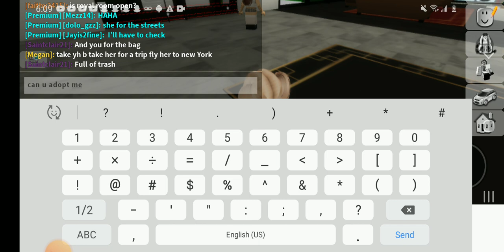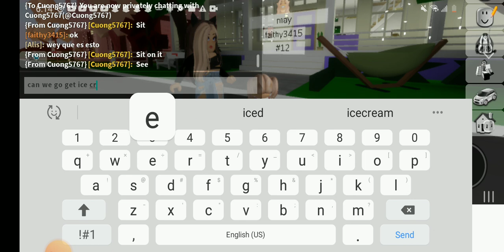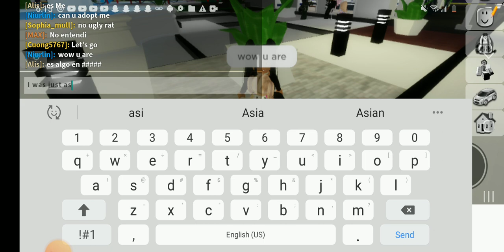i was seeing who will adopt me...and then I saw something creepy at the hotel!